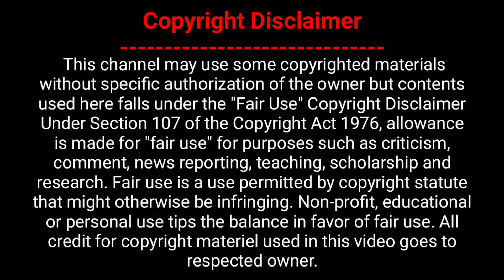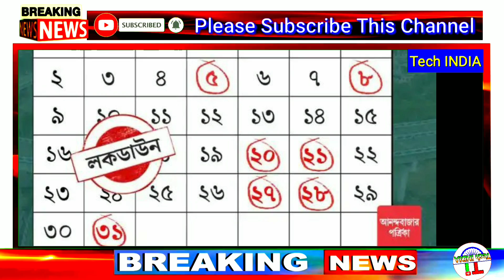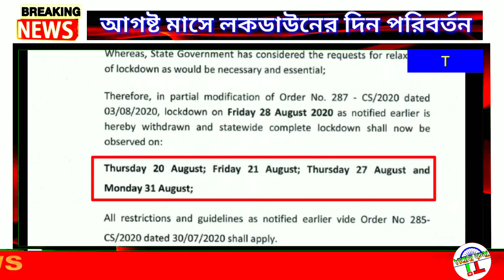আগষ্ট মাসে আর 4 দিন লকডাউন / কবে কবে সঠিক তারিখ দিলেন দিদি / LockDown in August Month